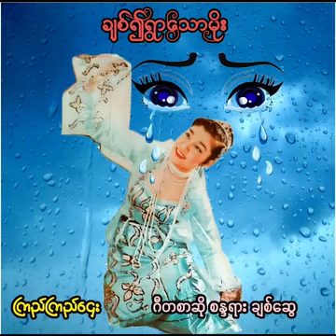ချစ်၍ရွာသောမိုး ကြည်ကြည်ဌေး MP3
ချစ်၍ရွာသောမိုး MP3
တေးပြုစာဆို စန္ဒရားချစ်ဆွေ
တေးသံရှင် ကြည်ကြည်ဌေး
သီချင်းကောင်းကင် သီချင်းမိုးတိမ် MP3 Collection

Credit to Ko Sein Mya for his Title & Music